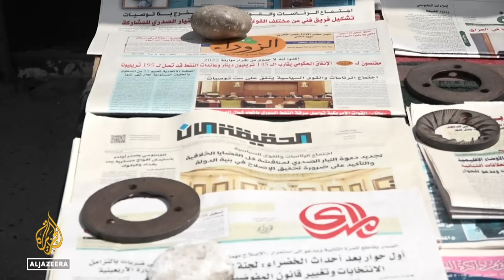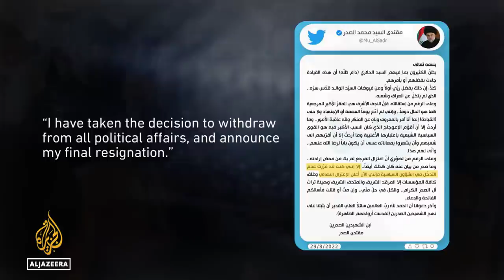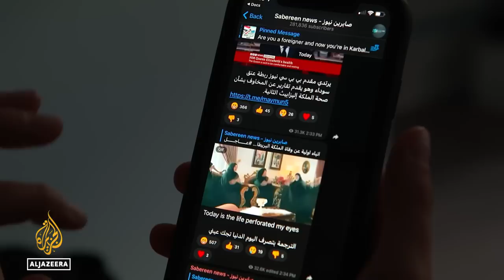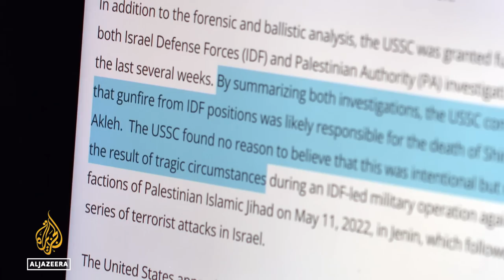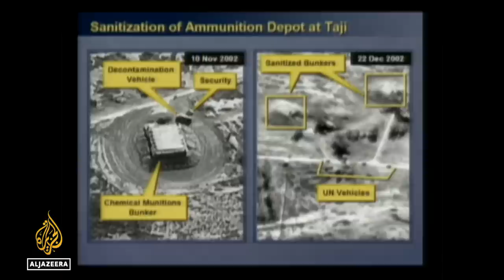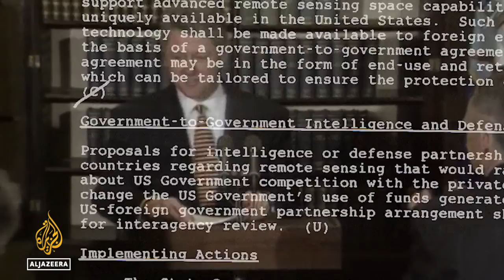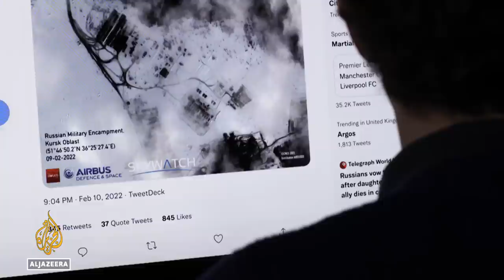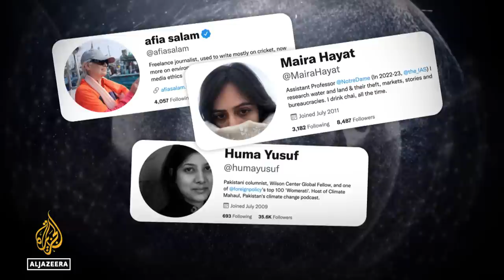Iraq's Muqtada al-Sadr: The messaging and the mayhem | The Listening Post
It has been a year of mounting crises in Iraq and influential Shia leader Muqtada al-Sadr has taken advantage of the most recent one with a clever communications strategy spanning from sermons to social media.

Contributors:
Renad Mansour - Iraq Initiative, Chatham House
Ruba Ali Al-Hassani - Iraq researcher
Ammar Karim - Iraqi journalist

On our radar:
Four months after the killing of Al Jazeera journalist Shireen Abu Akleh, the Israeli military has finally admitted it was “highly possible” she was shot by an Israeli soldier. Producer Tariq Nafi has been tracking the case.

Satellite imagery: the final frontier for news?:
Satellites have entered the newsroom, but are they the all-seeing eye they claim to be? Producer Ahmed Madi reports on the stories they are telling - and those they are not.

Contributors:
Lisa Parks - Director, MIT Global Media Technologies and Cultures Lab; author, Cultures in Orbit: Satellites and the Televisual
Chris Quilty - CEO, Quilty Analytics, satellite and space industry analyst
Michael Cruickshank - Open-source journalist and geospatial analyst

00:00 Chaos in Iraq
10:22 Shireen Abu Akleh's killing
12:42 Satellite imagery
22:36 Pakistan floods